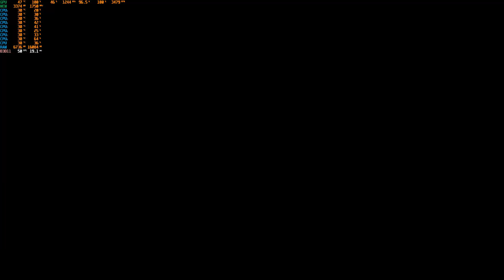f1 2018 önmagad ellen schumacher és raikkönen autóival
Michael Schumacher minden kétséget kizáróan a Forma-1 történetének egyik legjobbja. A 7 világbajnoki címe, és a teljesítménye önmagáért beszélnek. A német, aki a sí-balesete óta sajnálatos módon háttérbe vonult, 1991 és 2006, valamint 2010 és 2012 között volt tagja a Forma-1 mezőnyének.